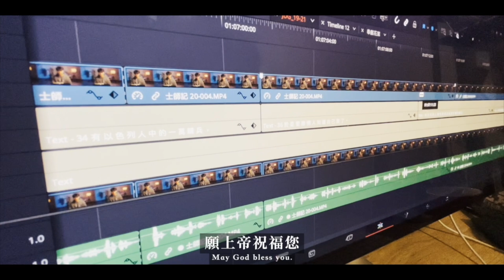Bible Race 6/23/2024: Day175: 1 Samuel 23-24